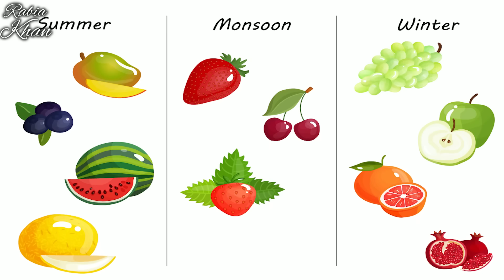Orange peels से निकाले ऐसा Skin Whitening और Brightening Serum-चेहरे की काया पलट करे सिर्फ 3 दिन में